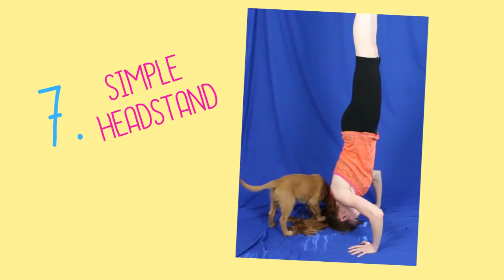Drunk Stretching With Lisa!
Isn't this stupid? This is really stupid. I drink a lot and then I do my dance stretches. A fun time was had by all. Except my head the next morning; it didn't really have the best time.

VISIT LISAFOILES.COM FOR MORE STUPID THINGS